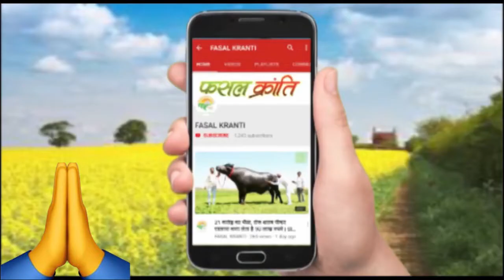नींबू का ऐसा पेड़ देख रह जाएंगे हैरान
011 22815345